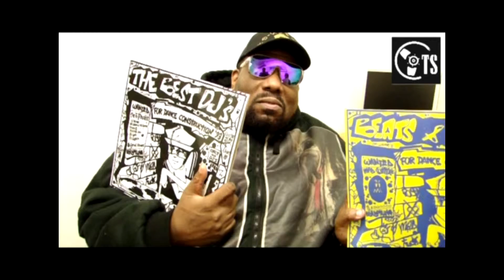Canal True School Brasil & Afrika Bambaataa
Canal de transmissão ao vivo pela internet.
DJs mixando ao vivo direto de seus estudios em diversas cidades , estados e países.
Conexão New York True School Musical Show
]Zulu Beats - Harlem - USA